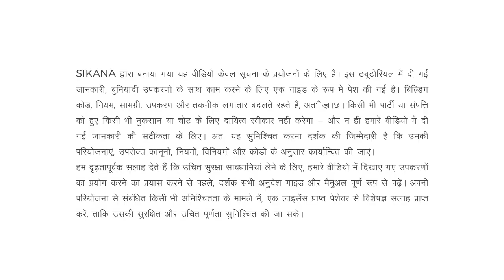लकड़ी का काम सीखो How to Use a Ratchet Brace | Woodworking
This video will get you started on using a Ratchet Brace on your woodworking projects.

This content is meant to help you acquire a basic grounding in woodworking.

It's always a good idea to be adept at using hand tools. Don't miss out on the remaining videos in this series to familiarize yourself with all the various woodworking tools.

The step-by-step tutorial will tell you everything you need to know to use a ratchet brace in your own woodwork projects.